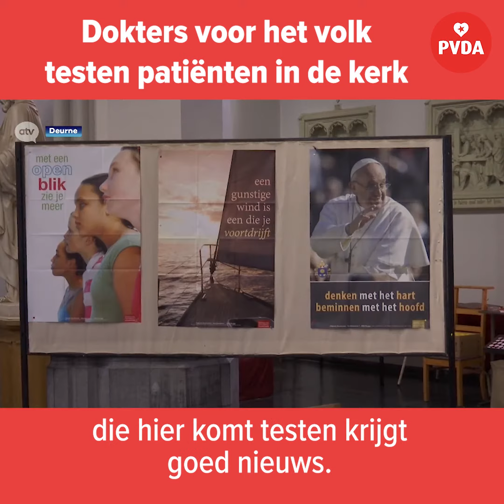Dokter voor het volk testen patiënten in de kerk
Al sinds het begin van de coronarisis staan de mensen van Geneeskunde voor het Volk, de dokterspraktijken verbonden aan de PVDA, in de frontlinie om mensen te verzorgen. En vreemde tijden vereisen soms vreemde oplossingen. Om de mensen die eventueel besmet zijn van de andere patiënten weg te houden, worden ze getest ... in een kerk.